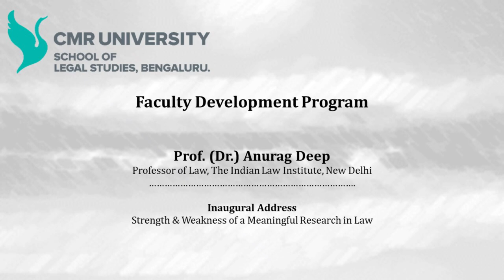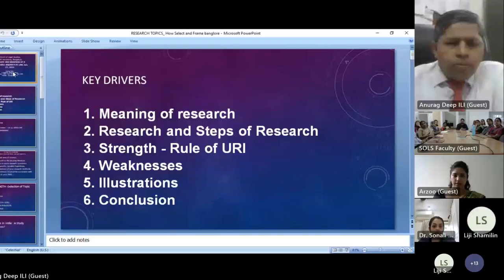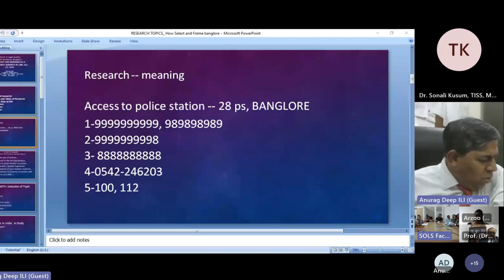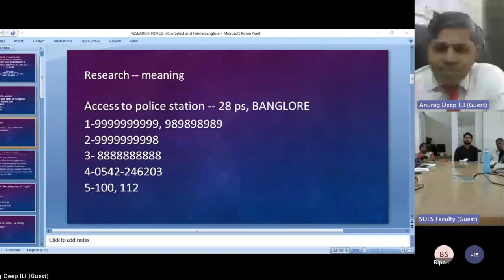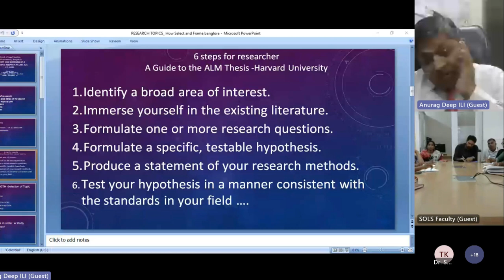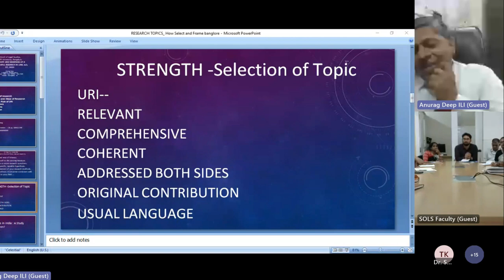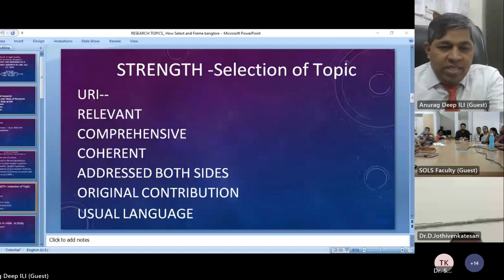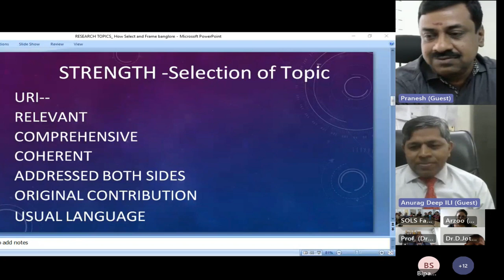Inaugural Faculty Development Program August 2023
Prof. (Dr.) Anurag Deep
Professor of Law, The Indian Law Institute, New Delhi